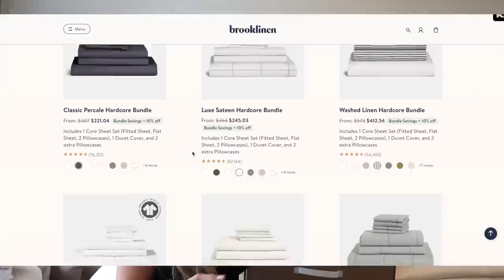MOVING IN TOGETHER? WORK DAY IN THE LIFE | VLOG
Happy Monday!! Enjoy this little vlog :) Get $20 off any Brooklinen order over $100 using my code ToniSevdalis at checkout!

ITEMS MENTIONED
Nars Light Reflecting Foundation (punjab)
Nars Colour Corrector (Night Swan)
Nars Powder
Mac Squirt Lip Plumper
Gucci Lip Liner